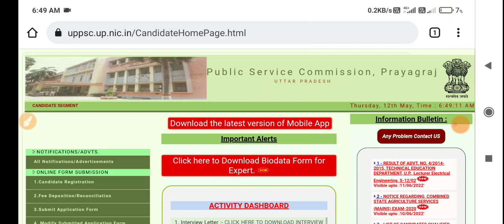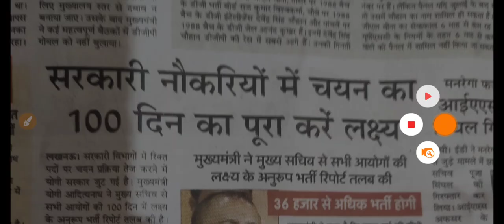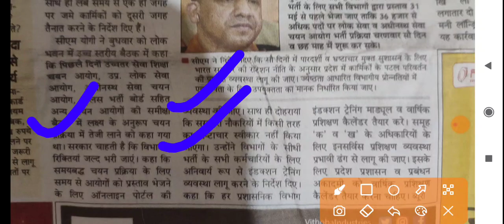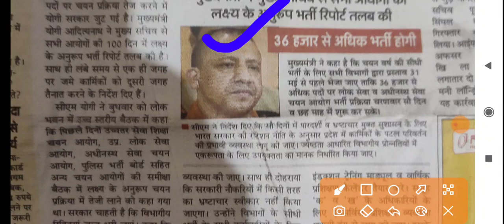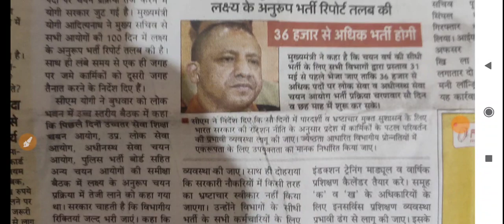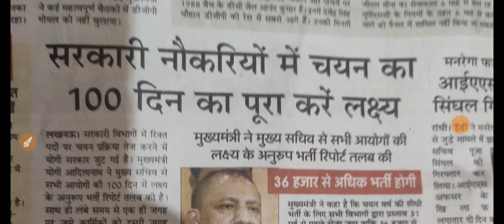Big Breaking News@2022 UPSSSC UPPSC UPP !! मुख्यमंत्री का निर्देश !! भर्तियों में धांधली को लेकर?